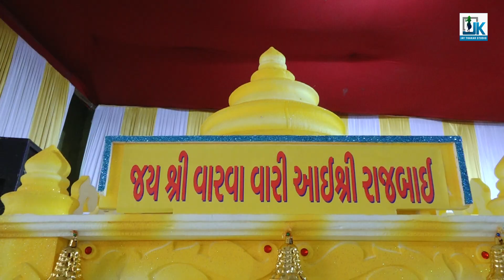part 3 shambhu bharvad/જય શ્રી વરવા મિત્ર મંડળ દ્વારા આયોજીત//રમેલ મહોત્સવ છઠુ વર્ષ મુંબઈ 2024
Welcome To jaythakarstudiorapar Channel

Member : “Gujarat YouTubers Association 5G of Live Events”gagodar
Information:
♪ Title/Song : Bhavy Dadiyarash
♪ Singer : shambhu bharvad
♪ Producer : jay thakat Studio RAPAR
♪ Lyrics : Traditional
♪ Music Composition  : Traditional
♪ Audio  :  SOUND
© All Copyrights Reserved to : jay thakar studio rapar

           👇🎧🎧🎧   Also Listen on   🎧🎧🎧👇
💚 Follow us on Blogger : લિંક

JAY THAKAR STUDIO - RAPAR
BHARAT BHARVAD
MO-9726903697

★લોક ડાયરો                                     ★Albam song
★સંતવાણી                                       ★Pre Weding Song
★હાસ્ય દરબાર                                 ★ Photo Shoot
★લગ્ન ગીત                                       ★ 4k vidio shoot
★સંગીત સંધ્યા                                  ★ Cinematic Vidio
★ઓરકેસ્ટ્રા
★વન મેન શો પાર્ટી
★ધાર્મીક - જાહેર - સામાજીક - પર્સનલ સુર સંગીત પાર્ટીના કાર્યક્રમો

🚩 નવા લાઈવ  ગુજરાતી ગીત, આલબમ સોન્ગ, દાંડિયારાસ, સંતવાણી, ડાયરા ના વિડિઓ જોવા માટે  Notification On કરો, તેમજ યુટ્યુબ પર લાઈવ જોવા માટે JAY THAKAR STUDIO - RAPAR ચેનલ ને સબ્સ્ક્રાઇબ કરો અને 🔔બેલ આઈકન ને દબાવો જેથી નવા વિડિઓ ની માહિતી મળે સૌથી પહેલા...